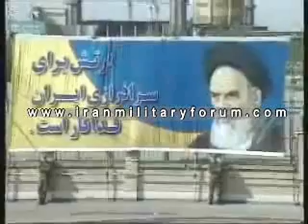Iranian Military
OLD Military DRILL videos of iran
Part one- 0:00-3:29
Part two- 3:29-6:39
Total 6:39 minutes
 i apoligize for the old clips on the video but when i made this video these were the only clips avaible